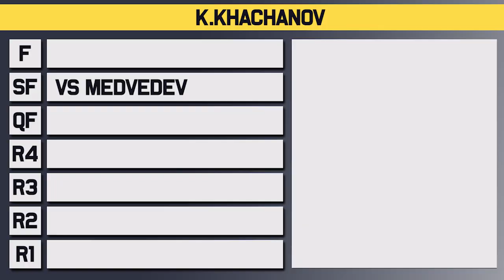Daniil Medvedev vs Karen Khachanov | Miami Open 2023 Semi Final | Tennis Talk Preview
Daniil Medvedev will take on Karen Khachanov in the semi finals at the ATP Miami Open for 2023. Medvedev has been super impressive again this week but has only had to play 3 matches while Khachanov has beaten Tsitsipas to get to another big semi final. Who will make it to the Miami Open 2023 Final?

0:00 | Intro
0:07 | Karen Khachanov
0:49 | Daniil Medvedev
1:26 | Head to Head
1:39 | Keys to the Match
2:33 | Prediction